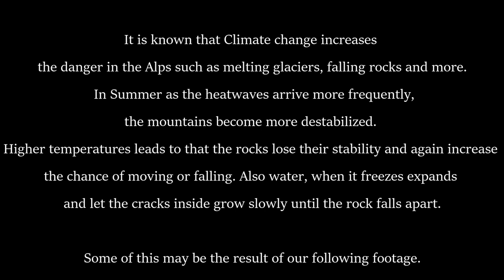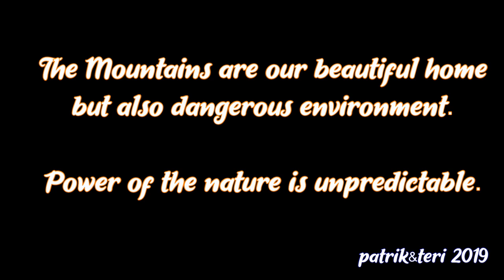Massive part of a mountain falls apart in SWISS ALPS/Felsabsturz in die Schweizer Alpen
One day on our alpine tour in august 2019, we've witnessed rarely moment of how powerful mother nature can be. Only thing we could have done, is to breathless watch how a massive part of a mountain is cracking apart and falling down on a glacier..
It should have been quiet evening, we arrived at our destination couple of hours ago..
We had something to eat, we were packing, preparing us for the next day..
Sun was setting down..time for us to get some nice last pictures of the day..
It happenend around 7 PM.
Then you hear..very close to you, crackling..small rocks falling down..then even more frequently, when you suddenly realise, something big is gonna happen.. so I start shooting.. there you have it..
With respect we say, wheater we see it or not, climate change affects us all.

I turned the comments off, on purpose..because I don't want give away the exact location to the public.. or to see some inappropriate comments..

Location is far away from regular hiking trails..it is really a remote place in the swiss alps.
The competent people knows about the situation..
We just hope, that we don't have to witness another situation like this so close to us ever again..

patrik&teri 2019